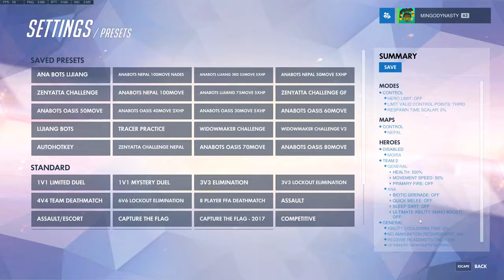Overwatch - bots training - tracking practice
500% health
50% movespeed
headshot only